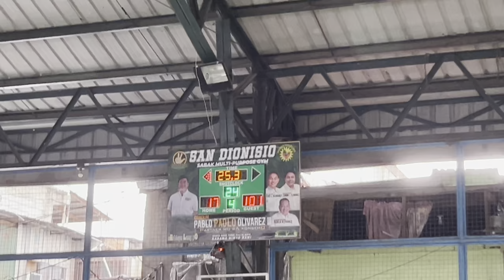Jokers VS Sureball | Sureball Basketball League | June 19, 2024